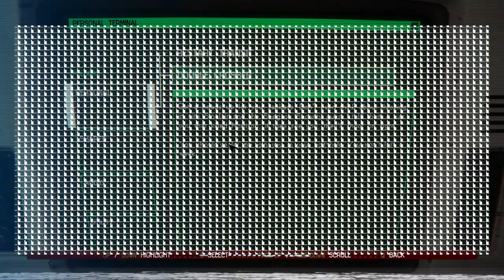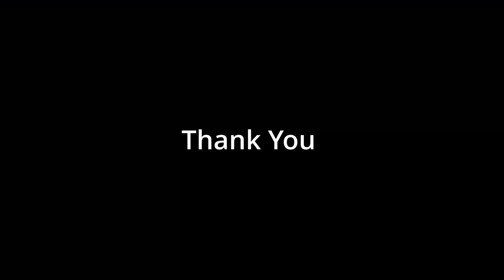Alien Isolation - Fight or Hide - Reactivate Transite